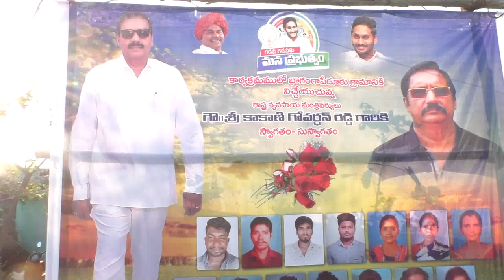కొలిదిబ్బ గ్రామంలో గడప గడపకు మన ప్రభుత్వం'కార్యక్రమంలో పాల్గొన్నరాష్ట్ర వ్యవసాయ శాఖామాత్యులు